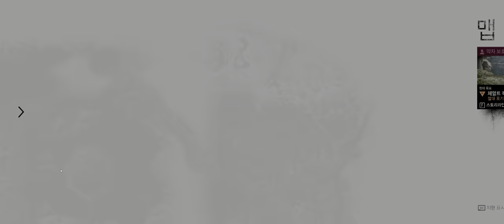'제 친구가 희망을 잃지 말라는 말을 해준 적이 있습니다' [4K HDR 데이즈 곤] *생존2 난이도 824일 경과 Part. 41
*3500x 2070super 16GB UWQHD *HDR *생존 2 난이도 플레이

00:00 남부 오리건의 크라이어 감염 지대
16:13 캐스케이드 호수 철도의 감염 지대
18:52 퀘스트 '절대 포기하지 말라더군요'
23:45 남부 오리건의 크라이어 감염 지대